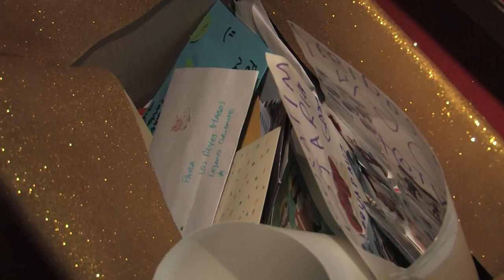El patge de Ses Majestats els Reis d’Orient arriba a Valldoreix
Envoltat de joguines, regals de tot tipus i caramels, el representant dels tres Reis Mags d’Orient, el patge valldoreixenc Martí de Buscarons, i els seus ajudants s’instal·len de nou a la plaça del Mas Roig de Valldoreix durant tres dies per recollir, de mans dels infants de la vila